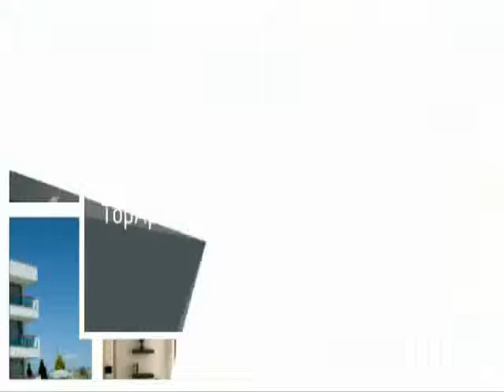Top Apartments for Rent in Reggio Nellemilia Italy